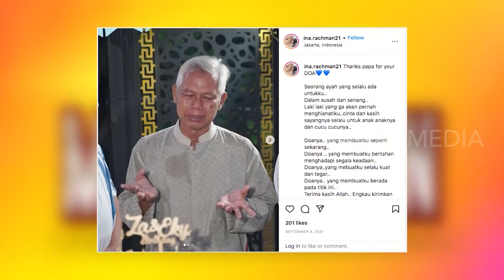[FULL] GREBEK RUMAH INA RACHMAN | SOBAT MISQUEEN (08/01/22)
SOBAT MISQUEEN
Sabtu, 8 Januari 2022